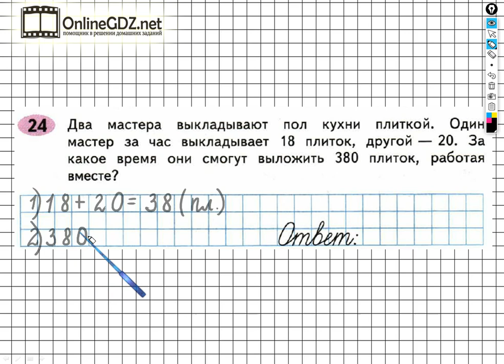Задание №24 Деление на двузначное…- ГДЗ по Математике Рабочая тетрадь 4 класс (Моро) 2 часть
Если хотите выполнить задание №24 на странице 62, вам необходимо уметь решать составные задачи в два действия, выполнять сложение чисел в пределах 100, деление трехзначных чисел на двузначные числа. После просмотра нашего видео, это задание сможете выполнить за 1 – 2 минуты.